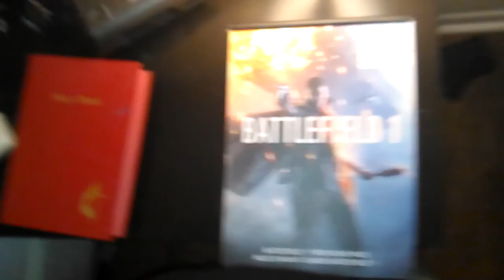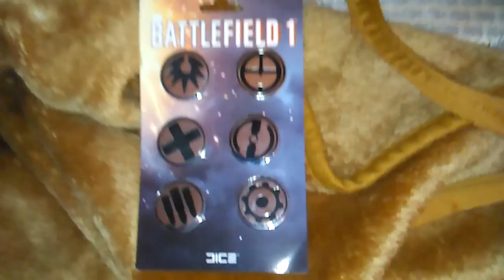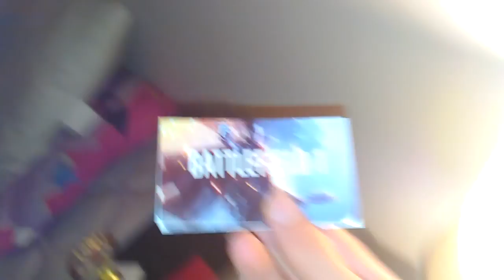Bf1 unboxing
I got a bf1 box